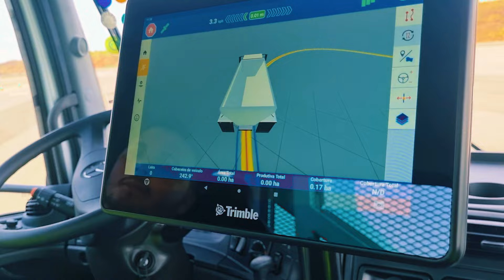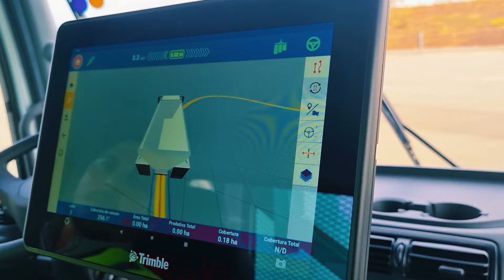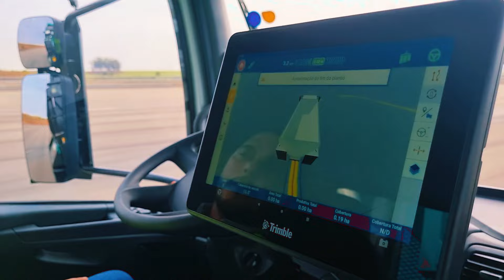CAMINHÕES AUTÔNOMOS DA MERCEDES-BENZ: CONTROLAMOS UM ATEGO POR CONTROLE REMOTO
TECNOLOGIA EM AUTOMAÇÃO PARA CAMINHÕES. A Mercedes-Benz apresentou seus modelos de caminhões com diferentes tipos de automação. É da marca a maior frota de caminhões com tecnologias de automação em circulação no país, com mais de 1.100 unidades em atividade.

Fomos até o centro de testes da Mercedes para conhecer mais destes veículos, suas diferenças e suas aplicações. O Planeta Caminhão andou nos veículos, controlou um Atego por controle remoto e conversou com os especialistas e desenvolvedores das soluções, como Marcos Andrade, Gerente de Marketing da Mercedes-Benz. Confira esse conteúdo super interessante sobre uma forte tendência do segmento.

Curta, comente, compartilha!